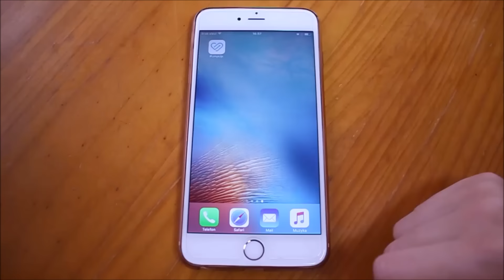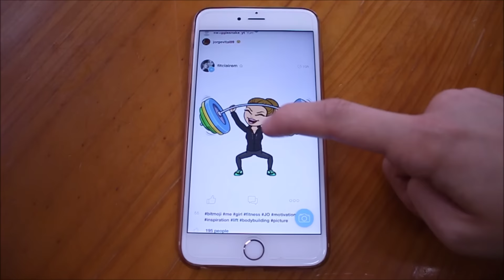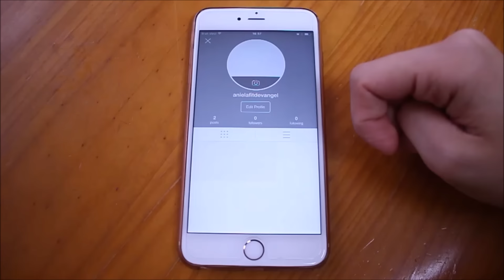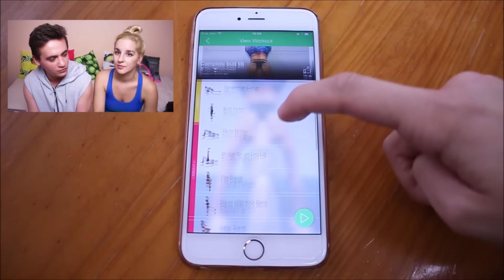💪JAK SZYBKO SCHUDLIŚMY?💪 StoryTime z Bartim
Zapraszamy Was do obejrzenia naszego kolejnego Story Time! :) Jeśli Wam się podobał zostawcie koniecznie łapkę w górę i subka :) Miło nam też będzie jak udostępnicie go gdzieś ;)

ZOBACZ TEŻ:
- Kanał Ady - Słodka Ada - o gotowaniu, warzywach, owocach i nie tylko!
- Kanał Bartiego - TURSON - haule, poważne i mniej tematy, domowe sposoby na...! :) Męski świat w jednym miejscu!
- Kanał Bartiego i Pauliny, czyli JUST SIBLINGS! - cotygodniowa dawka rozrywki :)

Pozdrawiamy! :*